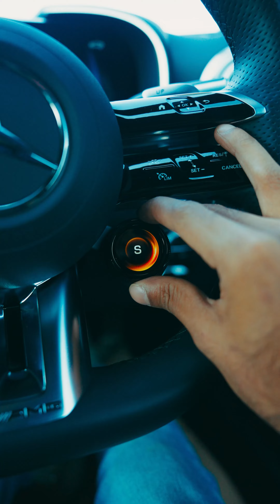Congratulations to Mr. Abhishek on his Mercedes-AMG SL 55 Roadster.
The star is reborn!
Hearty Congratulations to Mr. Abhishek on his Mercedes-AMG SL 55 Roadster, the first-ever Mercedes-AMG delivery at Bangalore Turf Club. Here's to many exhilarating journeys ahead, fueled by passion and performance!

Wishing you a very Happy Motoring!!